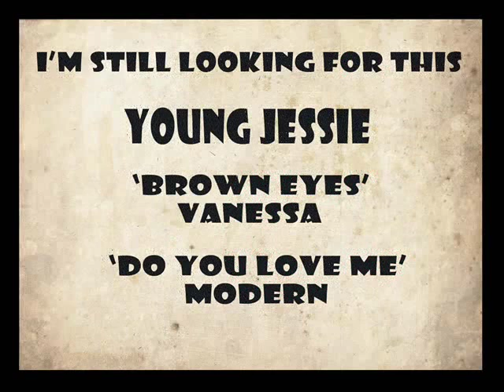Young Jessie 'Mary Lou' Modern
At The Soul Inn Berlin presents. Artist of the week...

Christian Göbel & Kristian Auth's "At The Soul Inn" .